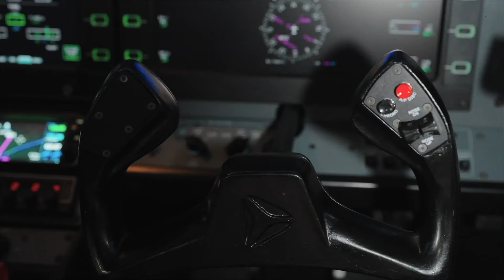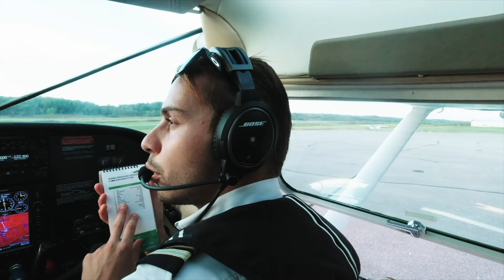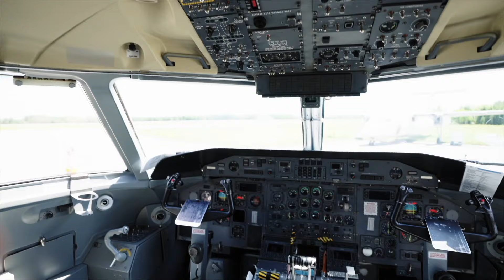Devenir pilote d’hélicoptère au Collège Select Aviation.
Suivez Tristan Bell, champion de snowboard, qui poursuit son rêve de devenir pilote d’hélicoptère au Collège Select Aviation.